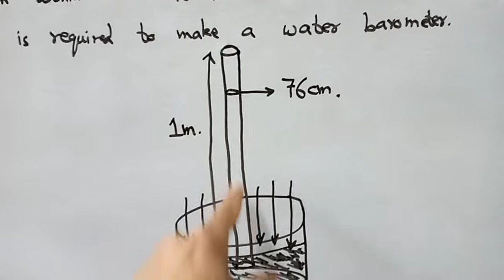Barometer - Atmospheric pressure measuring device.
S.L.O. 7.4.2